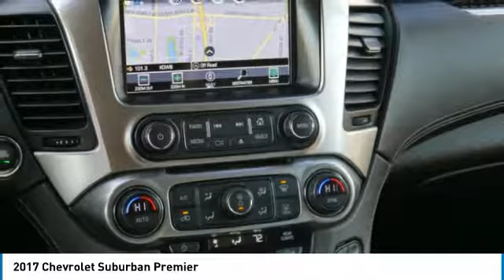2017 Chevrolet Suburban Roseville, Fridley, St. Paul, Minneapolis 9372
Rosedale Chevrolet
2845 Interstate 35 W

Premier trim. Third Row Seat Heated Leather Seats Nav System Hitch Rear Air 4x4 Power Liftgate Quad Bucket Seats Aluminum Wheels ENGINE 5.3L V8 ECOTEC3 WITH ACTIVE F... AUDIO SYSTEM CHEVROLET MYLINK RADIO.. SEE MORE! KEY FEATURES INCLUDE: Third Row Seat 4x4 Quad Bucket Seats Power Liftgate Rear Air Privacy Glass Keyless Entry Remote Trunk Release Steering Wheel Controls Child Safety Locks. OPTION PACKAGES: LPO BLACK ROOF RACK CROSS BARS (dealer-installed) TRANSMISSION 6-SPEED AUTOMATIC ELECTRONICALLY CONTROLLED with overdrive and tow/haul mode (STD) SEATS FRONT BUCKET WITH PERFORATED LEATHER-APPOINTED HEATED AND VENTED SEAT CUSHIONS 12-way power driver and passenger seat includes 6-way power cushions driver seat 2-position memory 4-way power lumbar control and power recline (STD) AUDIO SYSTEM CHEVROLET MYLINK RADIO WITH NAVIGATION AND 8 DIAGONAL COLOR TOUCH-SCREEN AM/FM stereo with seek-and-scan and digital clock includes Bluetooth streaming audio for music and select phones; voice-activated technology for radio and phone; and Shop with the ability to browse select and install apps to your vehicle. You can customize your content with audio weather and more; featuring Apple CarPlay and Android Auto capability for compatible phone; 5 USB ports and 1 auxiliary jack (STD) ENGINE 5.3L V8 ECOTEC3 WITH ACTIVE FUEL MANAGEMENT DIRECT INJECTION AND VARIABLE VALVE TIMING includes aluminum block construction (355 hp [265 kW] @ 5600 rpm 383 lb-ft of torque [518 N-m] @ 4100 rpm) (STD). Chevrolet Premier with BLACK exterior and JET BLACK interior features a 8 Cylinder Engine with 355 HP at 5600 RPM*. EXPERTS ARE SAYING: Edmunds.com's review says The interior is quiet on the highway wind roar road noise Pricing analysis performed on 4/5/2018. Horsepower calculations based on trim engine configuration. Please confirm the accuracy of the included equipment by calling us prior to purchase.